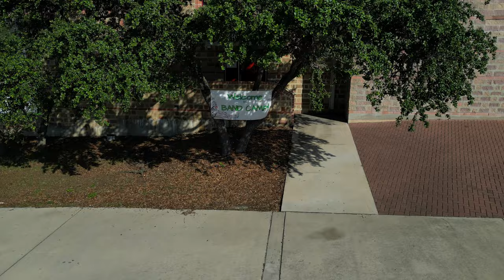Fallen Intro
The first of what will become its own playlist. This is the intro to Fallen, the competition production from the nationally acclaimed Ronald Reagan HS Marching Band and Visual Ensemble. Over the last 4 years, I have been allowed the privilege of filming this amazing marching band while in practice, including some after-game performances. It has been one of the most rewarding projects I have done. Thank you to all who supported me in this.

Luis